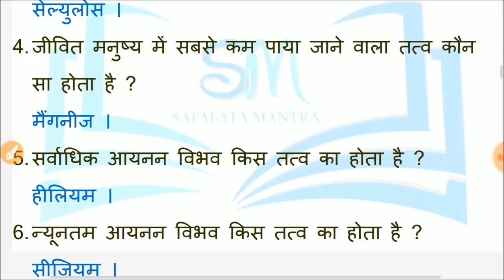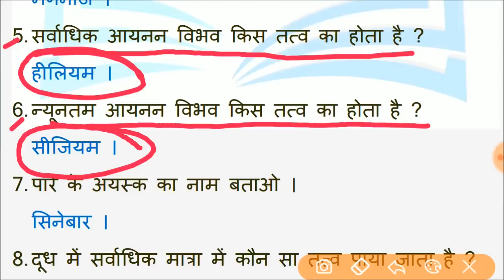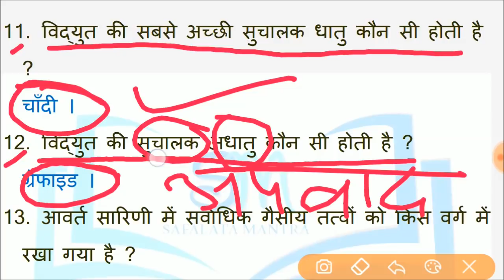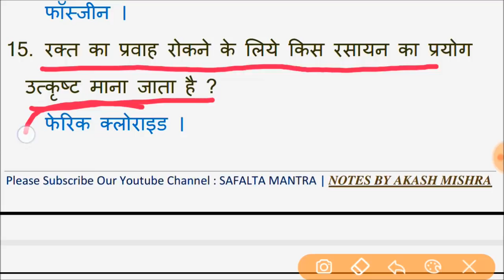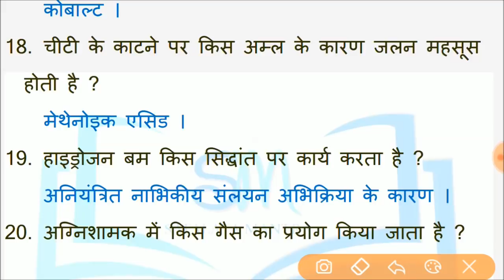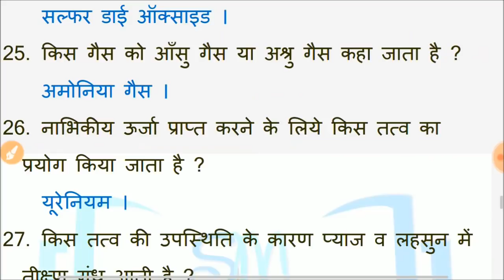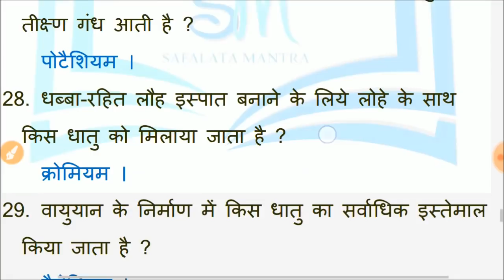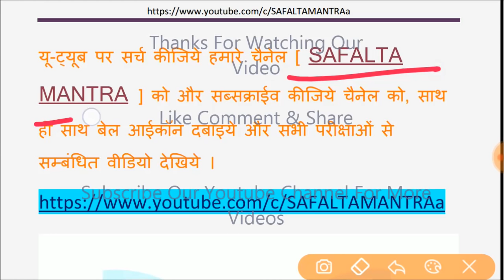रसायन विज्ञान । CHEMISTRY FOR LT GRADE | IMPORTANT QUESTIONS | LIKHIT PARIKSHA/CTET/LT GRADE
रसायन विज्ञान के सबसे ज्यादा पूछे जाने वाले प्रश्न ।
एल. टी. ग्रेड परीक्षा के लिये 30 महत्वपूर्ण प्रश्न |
CHEMISTRY TOP 30 - PART 1 FOR LT GRADE BHARTI | WRITTEN EXAM/CTET/LT GRADE/REET/DSSSB/TGT/BTC/B.ED & ALL OTHER COMPETITIVE EXAMS |
GENERAL SCIENCE TOP 30 QUESTIONS / MOST IMPORTANT QUESTIONS - PART 1 |

अन्य विडियो की प्लेलिस्ट यहाँ से देखें :-